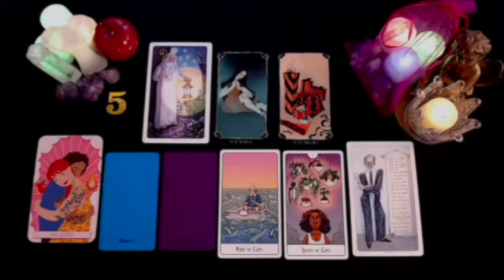CAPRICORN CONFUSION & GOSSIP/ THEY TOLD THEIR FRIENDS YOU'RE A PRO INBED/BUT THEY SHOW NO EMOTIONS 💔